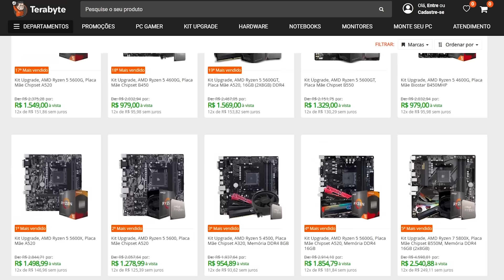OS 8 CHEFES MAIS FORTES DA SAGA RESIDENT EVIL!